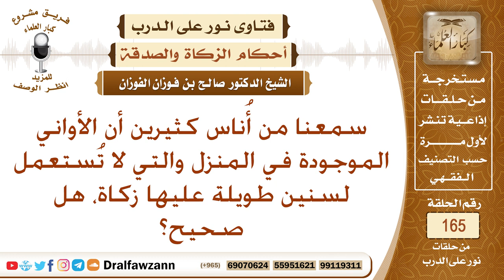هل على الأواني المنزلية التي لا تستخدم زكاة؟ الشيخ صالح الفوزان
نص السؤال: سمعنا من أُناس كثيرين أن الأواني الموجودة في المنزل والتي لا تُستعمل لسنين طويلة عليها زكاة، هل صحيح؟
السيرة الذاتية :
للاشتراك في قناة الشيخ صالح الفوزان

رئيس الفريق
لمشروع كبار العلماء